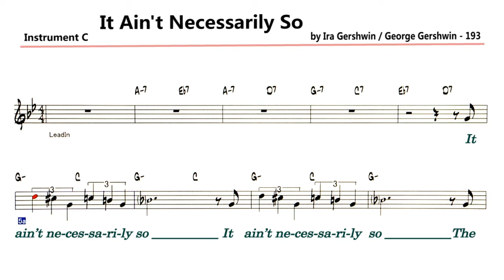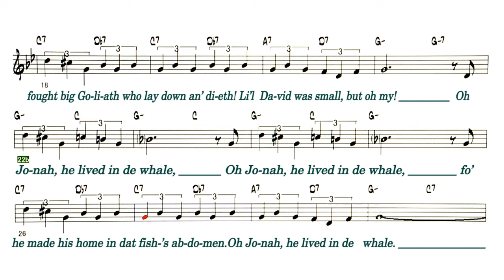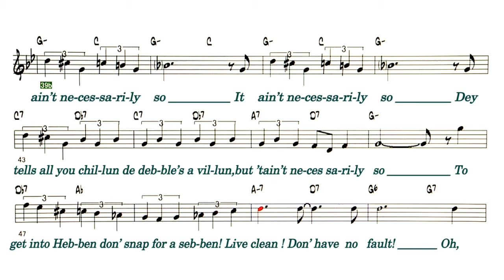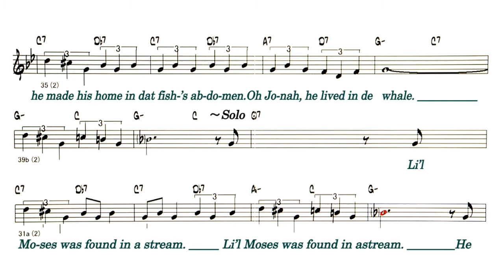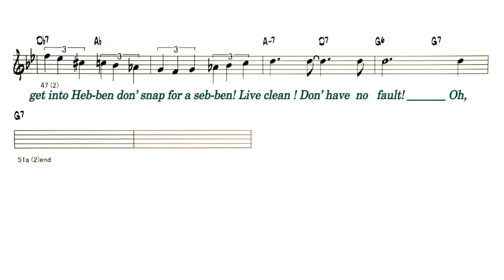It Ain't Necessarily So - ( C Instrument )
Backing Track - It Ain't Necessarily So
                          ( by Ira Gershwin / George Gershwin - 1935 )
Lyrics
It ain't necessarily so
The t'ings dat yo' li'ble
To read in de Bible,

Li'l David was small, but oh my!
He fought Big Goliath
Who lay down an' dieth!

Oh Jonah, he lived in de whale,
Fo' he made his home in
Dat fish's abdomen.

Li'l Moses was found in a stream.
He floated on water
Till Ol' Pharaoh's daughter,
She fished him, she said, from dat stream.

Dey tells all you chillun
De debble's a villun,
But 'tain't necessarily so!

To get into Hebben
Don' snap for a sebben!
Live clean ! Don' have no fault!  Oh,